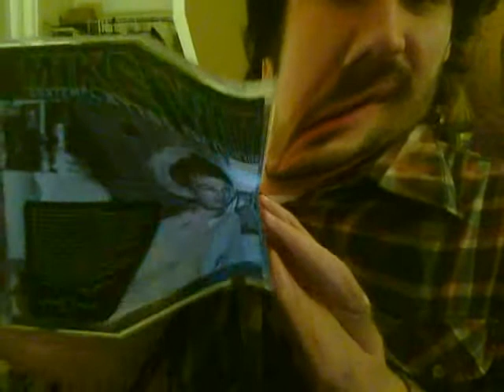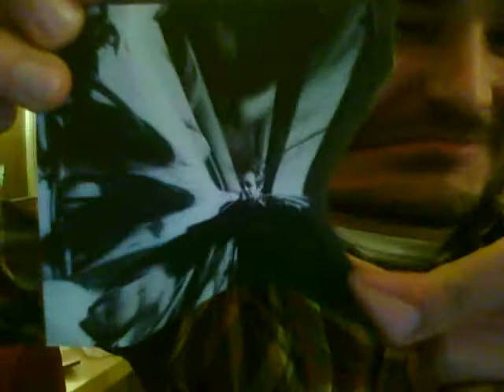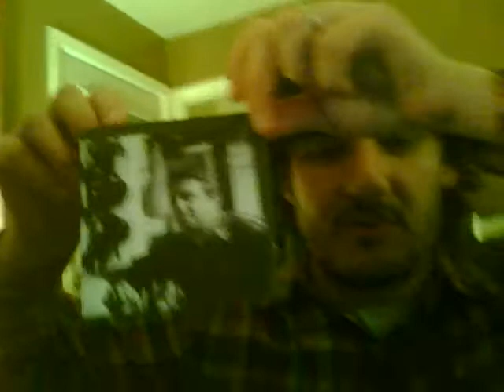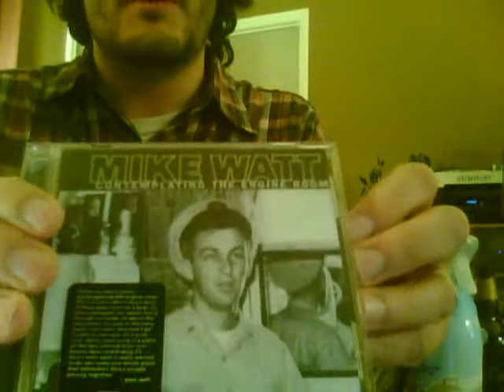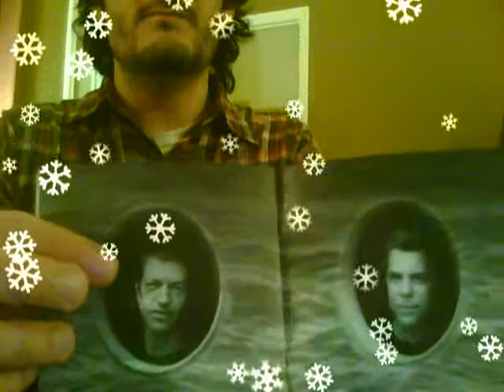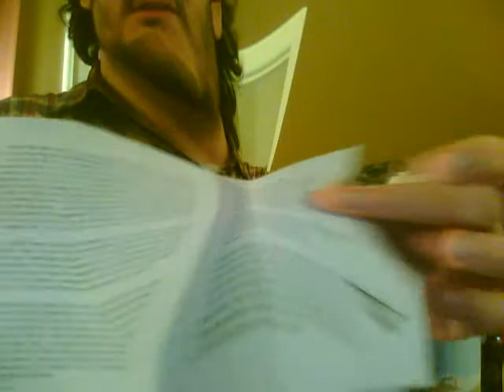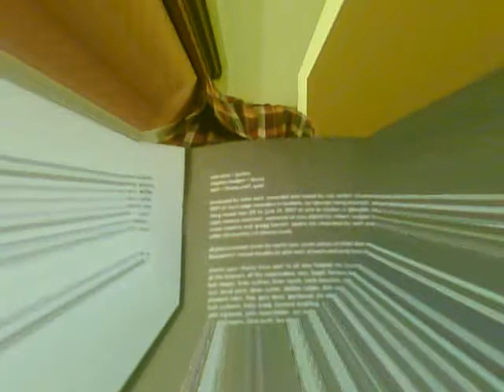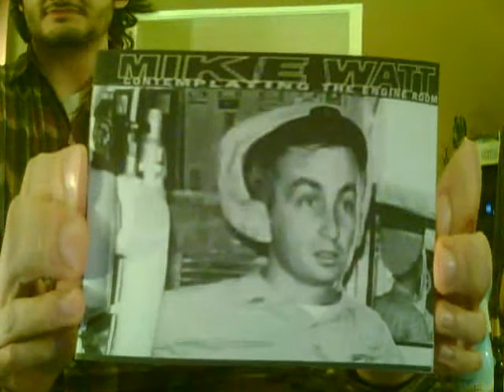Video Vlog Review of Mike Watt "Contemplating the Engine Room" Thumbs Up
This is a video YouTube review of the Mike Watt 1997 album "Contemplating The Engine Room" on Columbia Records. Mike Watt is an important bassist in history with bands like the Minutemen, fIREHOSE and Ciccone Youth and the Stooges Reunion and Wylde Rattz in his respectable resume. I hope you enjoy my unique perspective on Watt-topia! Featuring Nels Cline on guitar.